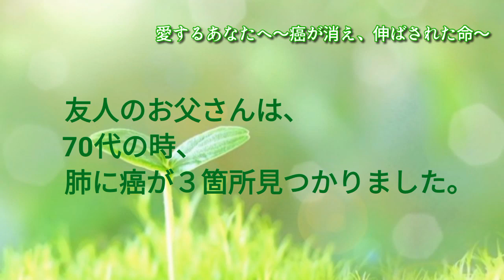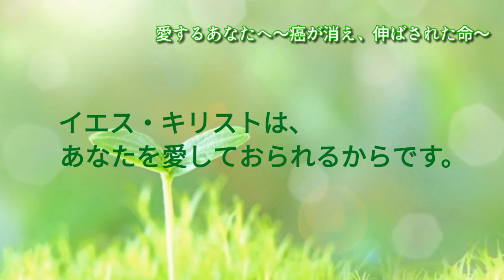癌が消え、延ばされた命